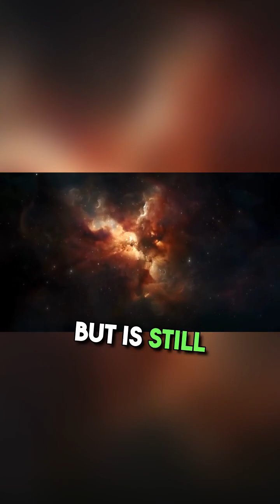Exploring the Bubble Universe Theory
What if our universe is just one bubble in a vast cosmic foam? Dive into the bubble universe theory and the multiverse it suggests! 🔭✨